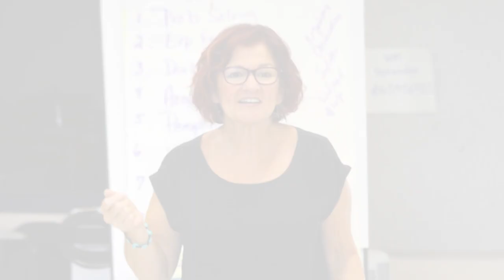Difficulty With Receptive Language Learning?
School is mostly receptive language learning. But in the age of technology, this is not the way most kids learn. So, what should we do? Teach the skills needed to learn from lectures!